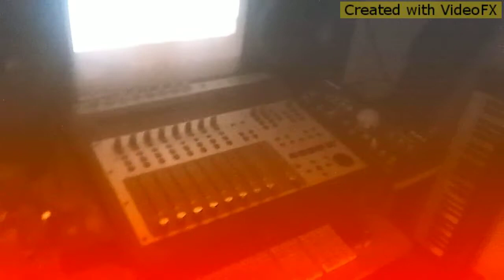Barrier freestyle Nurv